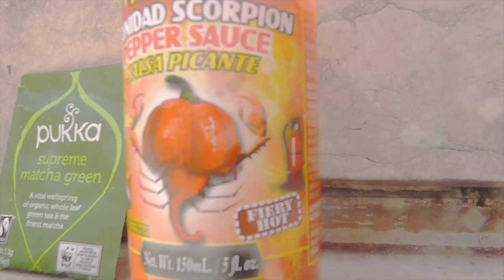Chilli Sauce Hustle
This video is about caretel chilli pt 1